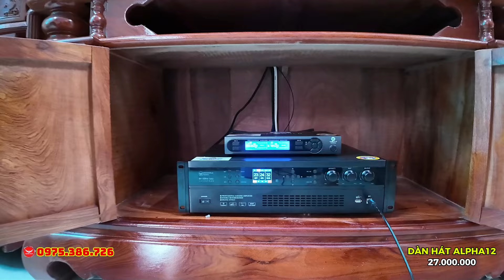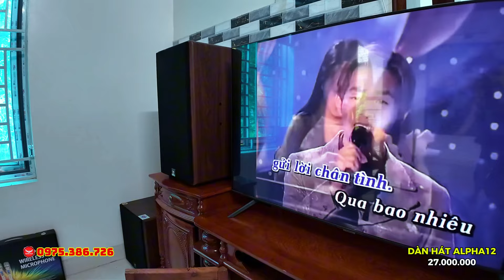"BÍ MẬT VỀ NƯỚC, TẶNG MẸ MÓN QUÀ BẤT NGỜ" Giao dàn karaoke Alpha12 anh Tiến ở Yên Định, Thanh Hoá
Bộ dàn gồm:
1. Loa Alpha12
l2. Đẩy DX22 Pro
3. Mic W321 Pro
4. Sub S1200